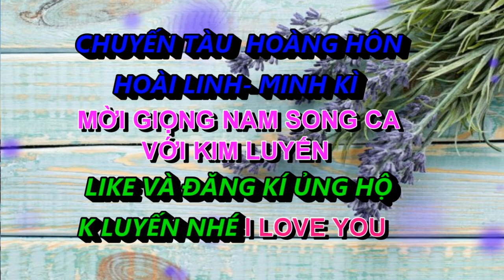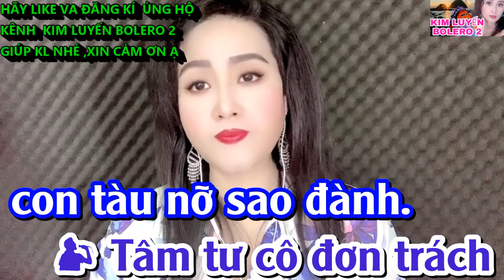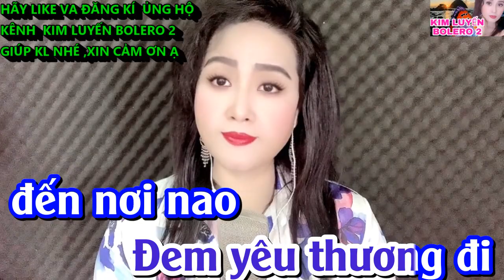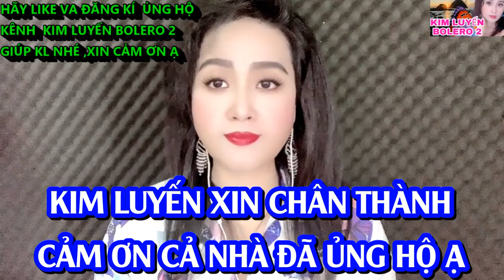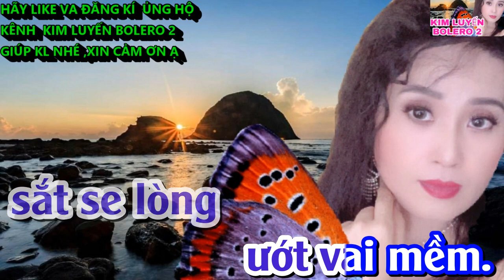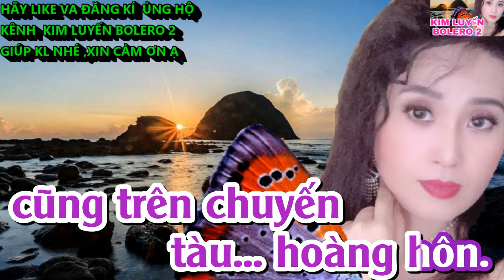CHUYẾN TÀU HOÀNG HÔN - KIM LUYẾN - KARAOKE THIẾU GIỌNG NAM